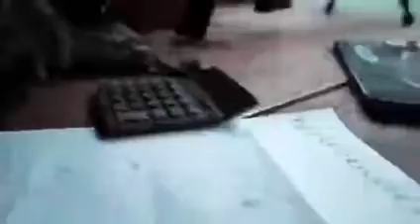Sniper meme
BOOM